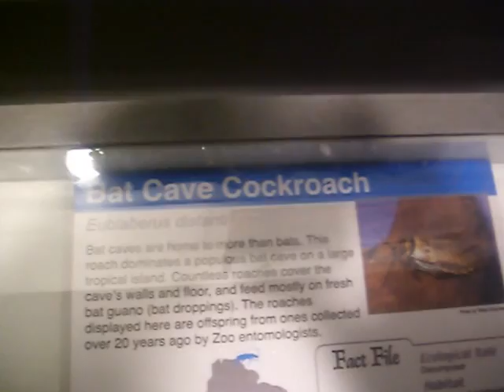~Holy Rocker Show~ Happy Birthday Mommy!!!